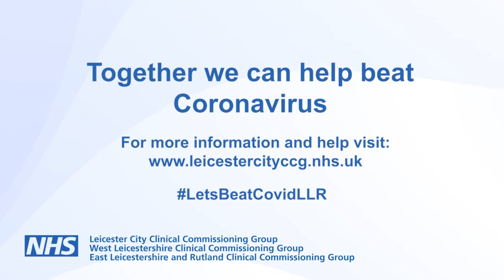Let's Beat Covid LLR: Dr Linda Browne and the Covid-19 Vaccine (English, with subtitles)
Dr Linda Browne, a Leicester GP, talks about the Covid-19 vaccine and answers common questions. English version. Subtitles. LetsBeatCovidLLR You can view more videos like this by visiting